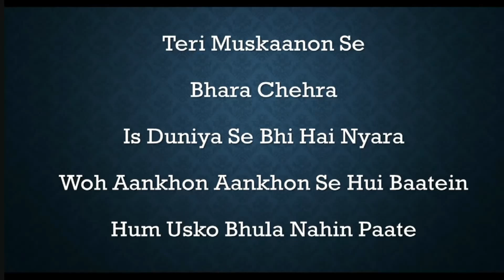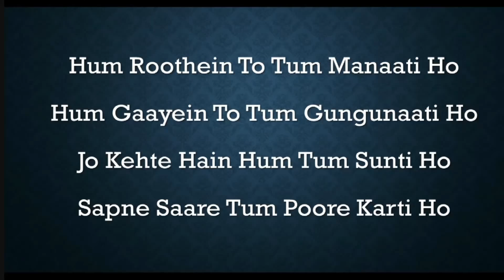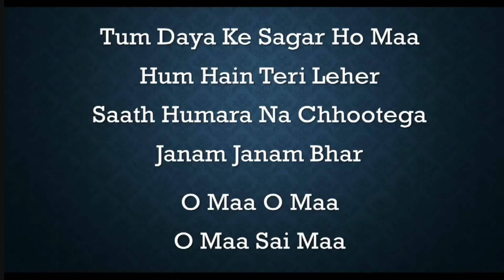"Nua Khai Bhet Ghat" Day -2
Sri Sathya Sai Seva Organisations, Odisha is observing "Nua Khai Bhet Ghat" the traditional festival of Western Odisha  |  Day-2.